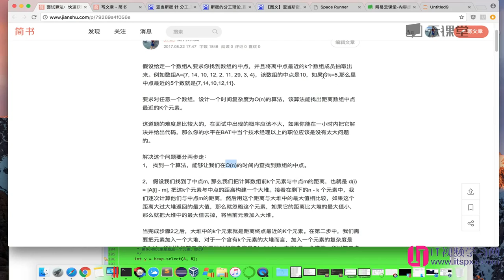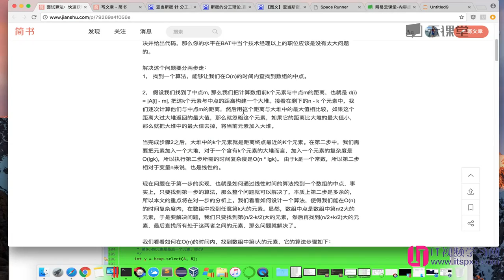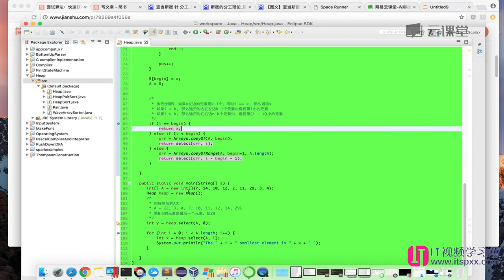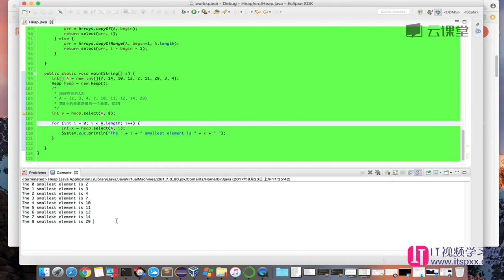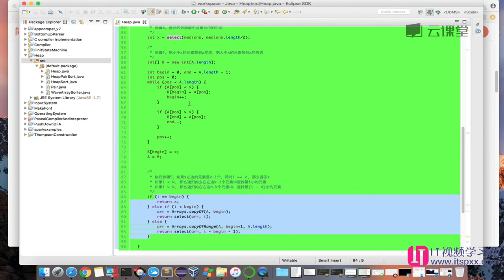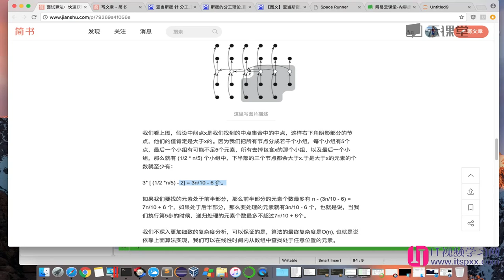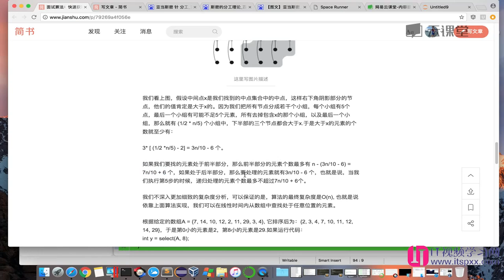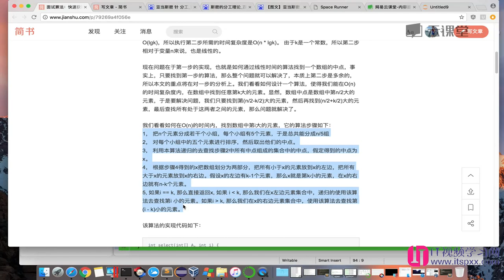算法数据结构,如何面试进入google-59 快速获取数组中点的相邻区域点